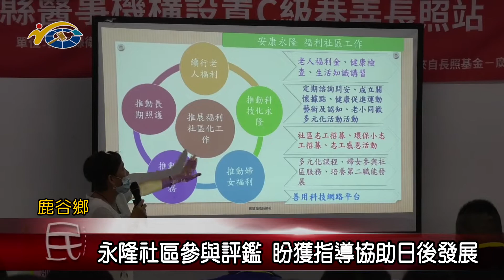永隆社區參與評鑑 盼獲指導協助日後發展 議員吳瑞芳、游顥盼透過專業指導讓社區發展愈來愈好